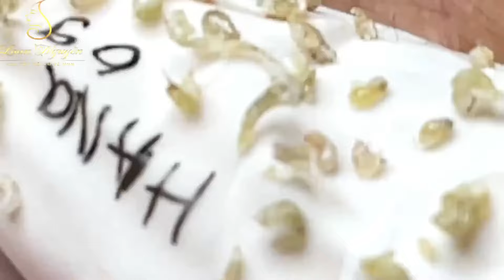Blackhead Removal With Sac Dep Spa